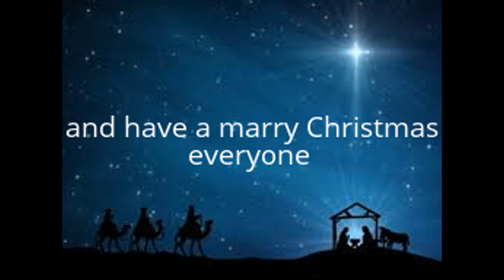A Christmas Message 2016